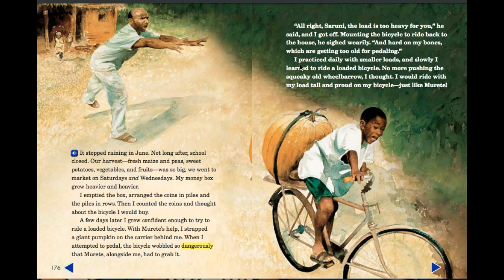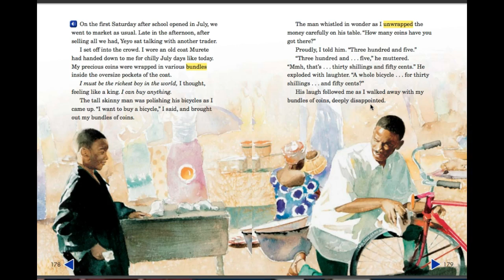Narrator Rows and Piles of Coins Required to Read